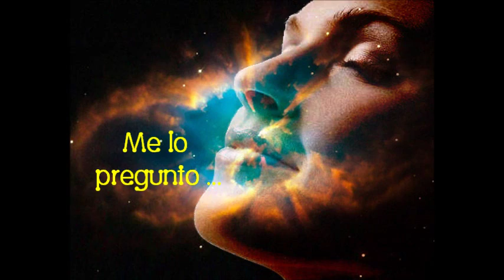Tus Latidos - Calibre 50 con Letra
Es una bella melodía basada en el uso de la Interfase Social - Facebook. El sonido sensual del acordeón entre un FA,  LA # (Sostenido) y LA b (Bemol), hace de esos semi-tonos una conexión mágica con la persona amada. Un gran arreglo romántico de Calibre 50 que motiva a escuchar la canción varias veces...LocutorMysterio.